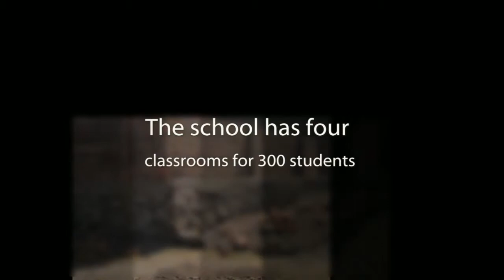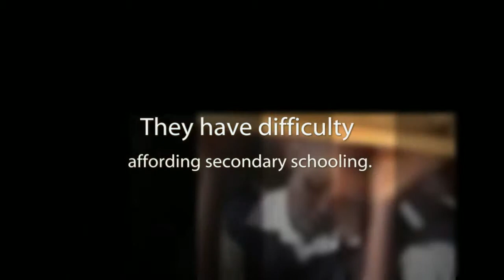St Gorety Secondary School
St Gorety Secondary School is located in Mikei village, Nyatike District, Kenya.  It serves 300 students, 180 of them young women. Many of the students at the school are disadvantaged. Indeed, the whole community is impoverished and has been neglected in terms of development.  The CanAssist African Relief Trust will complete two new classrooms for this school in 2012 - helping with the crowded learning conditions presently at the school.